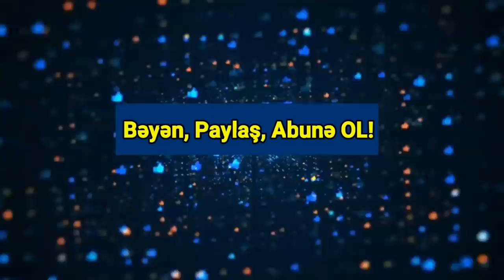Əsas xəbərlər 06.10.2021 Xocalıda DƏHŞƏT YAŞANDI - Xankəndiyə AĞIR ZƏRBƏ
İran həm haqsızdır, həm də təcavüzkar formada davranır. Azərbaycan İrana qarşı heç bir şey etməyib. İranın nədən narahat olduğu, nəyi hesabladığı bəlli deyil, ancaq israrla Azərbaycana təzyiq göstərməyə çalışır.
Bunu Axar.az-a açıqlamasında Türkiyənin terror və təhlükəsizlik üzrə eksperti Abdullah Ağar deyib.
Onun sözlərinə görə, İranın narahatçığının və atdığı aqressiv addımların bir neçə səbəbi var:
“İran yəqin ki, Türkiyənin Pakistan və Azərbaycanla ittifaqı inkişaf etdirməsindən narahatdır. Digər tərəfdən İranın Ermənistanla bağlı öz hesabları var, lakin Qarabağ zəfəri ilə bu hesablar böyük yara alıb. İran eyni zamanda Zəngəzur dəhlizi vasitəsilə açılacaq yola son dərəcə qarşıdır.
Başqa bir önəmli məqam odur ki, Türkiyə ilə Azərbaycanın gerçəkləşdirdikləri əməkdaşlıq İranın, başda Yaxın Şərq coğrafiyası olmaqla, bütün islam dünyasında həyata keçirdiyi metodologiyanı, yəni istifadə etdiyi teoloji nəzəriyyə və taktikanı pozacaq konseptual bir təşəbbüskarlığı ortaya qoyur. Nəticədə iki türk dövlətinin əməkdaşlığı, İranın daxilindəki türk varlığı, həmçinin cəmiyyətin müxtəlif təbəqələrinin İkinci Qarabağ müharibəsi zamanı Ermənistana edilən yardıma görə dövlətdən narazılığı ifadə edən bir sıra refleksləri göstərməsi bu dövləti narahat edir. Müharibə zamanı İranın Ermənistanın yanında olduğunu və ona yardım etdiyini görən hər vicdanlı və əxlaqlı İran vətəndaşı öz dövlətinin bu siyasətinə qarşı çıxıb”.
Ağar İranın bu məsələdə haqsız olduğunu xüsusi vurğulayıb:
“İran bu məsələdə son dərəcə haqsızdır. Bəli, Azərbaycanın İsraildən almış olduğu silahlar var. Bu bilinən bir gerçəkdir. Ancaq Azərbaycanı İsraili Cənubi Qafqaz bölgəsinə yerləşdirməkdə ittiham etmək çox ağır iftiradır. İran bu məsələ üzərindən özünə görə səbəblər ortaya çıxarmağa çalışır. Ancaq etdikləri böyük bir haqsızlıq və yanlışdır. İran öz əməlləriylə Azərbaycanın milli iradəsinə, haqlı savaşına və haqqa, haqlılığa həqarət edir. Bu, İrana yaraşmır. İranın daha ağıllı, daha birləşdirici olması, bu yöndə qərarlar verməsi lazımdır. İran Azərbaycanın zəfərindən narahat olmasın. Azərbaycanın İranın torpağında gözü yoxdur və İrandakı vəziyyətin qeyri-sabit olmasını istəmir. Amma İran öz etdiklərindən, qorxularından qorxa bilər. Buna da haqqı var. İran Azərbaycanı iştahından keçirməsin. Azərbaycan onun iştahı üçün çox böyükdür. O qədər dəliqanlıdırsa, getsin əməkdaşlıq etdiyi düşmənlərinə cavab versin”.
“Qaragölün əksər hissəsinə Ordumuz nəzarət edir. Ordumuzun mövqelərinin sayı düşməndən 3 dəfə çoxdur. Erməni postlarına gedən yol bizim postdan keçir”.
KONKRET.az xəbər verir ki, bunu hərbi ekspert Ədalət Verdiyev deyib.

Hərbi ekspert bildirib ki, ermənilər öz postlarına getmək üçün bizim postdan yoxlanılıb keçirlər:
“Bizim postların arasında ermənilərin bir yetim postu mövcuddur, ermənilər bizim postda yoxlanılaraq həmin posta buraxılır. Onlara ancaq avtomat silah daşımağa icazə verilir. Erməni postunda düşmən ölkənin bayrağının qaldırılmasına icazə verilmir. Təhlükəsizlik baxımından şəkili yerləşdirmirəm”.
Azərbaycan təhlükəsizik məsələlərində xarici qüvvələrlə bağlı illüziyalara qapılmasın.
KONKRET.az Musavat.com-a istinadən xəbər verir ki, bu təhdidvari cümlə İranın Beynəlxlaq münasibətlər üzrə strateji şurasının sədri Kamal Xərrazi tərəfindən səslənib.

“Onların motivlərini, qeyri-qanuni maraq və hədəflərini nəzərə alaraq bütün bunların bölgədə rəqabətə yol açacağını və zərərli olacağını demək olar. Bundan başqa nə qədər burda xarici qüvvə varsa, onları qəbul edən ölkənin də bir o qədər asılılığı artır”,- deyə o bildirib.
“2006-cı ildə Artur Tovmasyan “Qarabağ məsələsində neft faktorunun rolu” mövzusunda dəyirmi masa keçirirdi, dəfələrlə demişdim: 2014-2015-ci illərdə müharibə başlaya bilər və əgər inkişaf o vaxtkı kimi olsa, nəinki Qarabağı, hətta Ermənistanı da itirəcəyik”.
KONKRET.az erməni mediasına istinadla xəbər verir ki, bunu Xankəndindəki separatçı tör-töküntülərin sözdə lideri Araik Arutyunyan deyib.

O xatırladıb ki, həmin dəyirmi masada çıxışı konkret olub: “Çıxışımın məzmunu bu idi. Qazanmaq və ya məğlub olmamaq üçün yeganə amil Ermənistanın illik iqtisadi artımının ən azı 8%-ni təmin etmək olardı, çünki Azərbaycan 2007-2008-ci illərdə artıq Bakı-Tbilisi-Ceyhan neft kəmərini istismar etmiş və gündə 1,2 milyon barel neft hasil etməyə başlamışdı. O vaxtkı qiymət 70-80 dollar idi, bu da hər il ən az 30 milyard dollar təmin edirdi və təbii ki, Azərbaycan məsələni hərbi yolla həll etməyə hazır olduğu fürsətini qaçırmadı”.
Separatçı məğlubiyyəti özündən əvvəlkilərin üzərinə atmaq məqsədilə deyib ki, iqtisadi artım və kifayət qədər silah ehtiyatları olsaydı, mübarizə də mümkün olardı: “Neft zirvəsi Azərbaycanda davam etdi, Ermənistanda isə 2008-ci ildə iqtisadi geriləmə 14% oldu. Daha sonra artım ən yaxşı halda 4-5% idi. 2016-cı il bizim üçün bir xəbərdarlıq oldu.